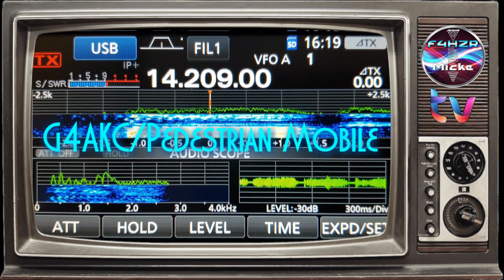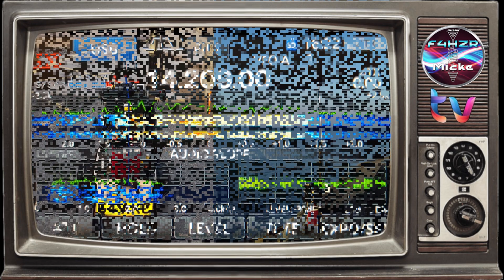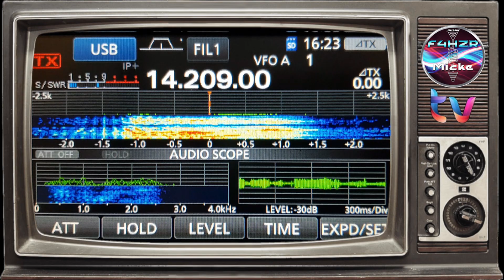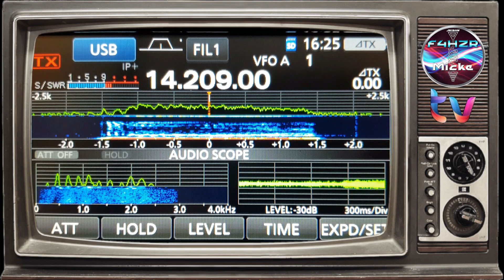G4AKC/PM (Pedestrian Mobile) by F4HZR